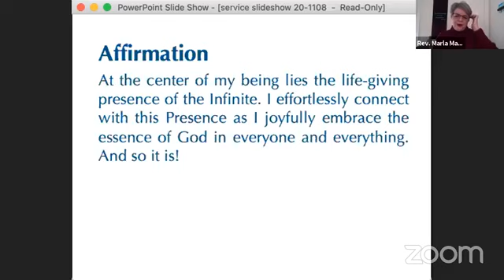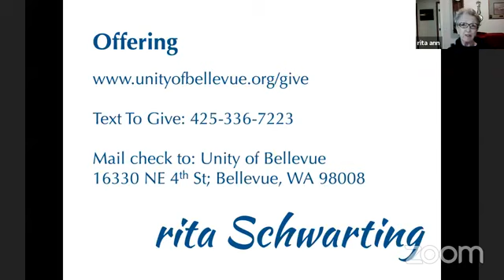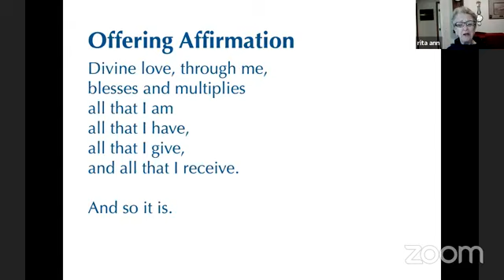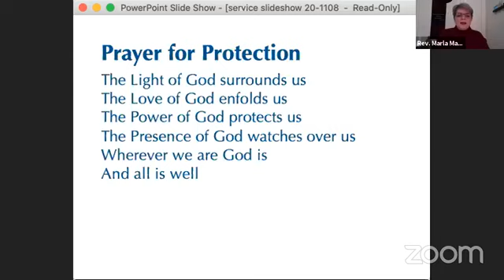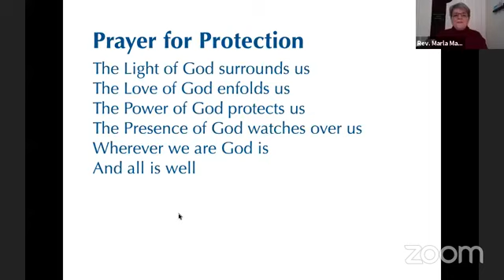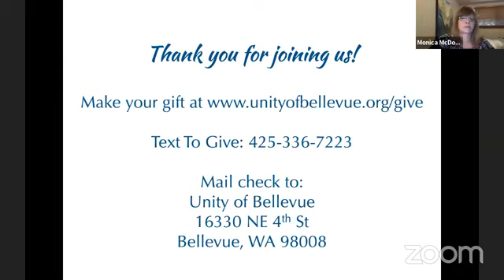11-08-20 Love Grow Serve: Serve